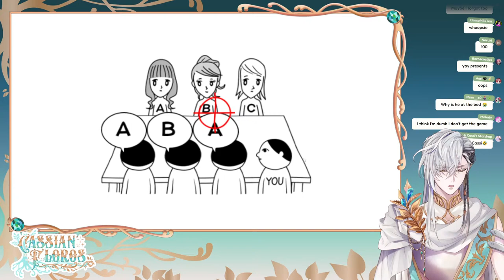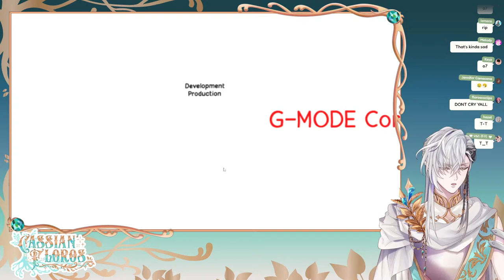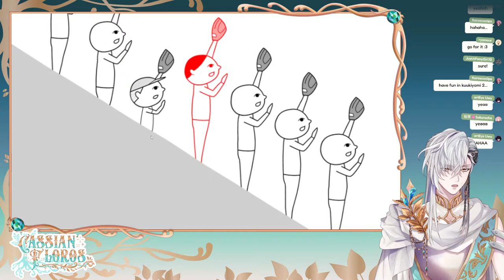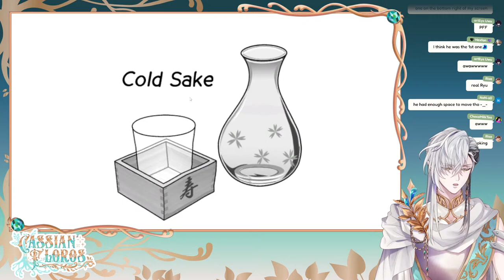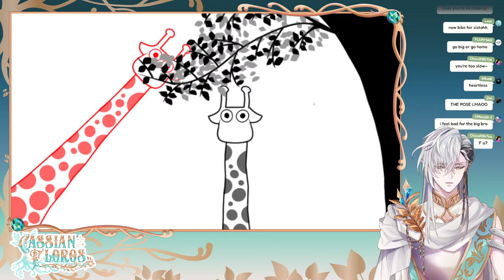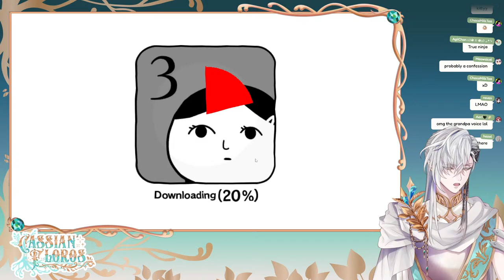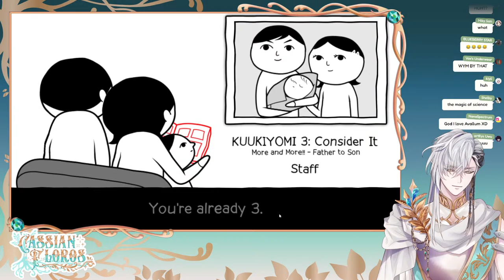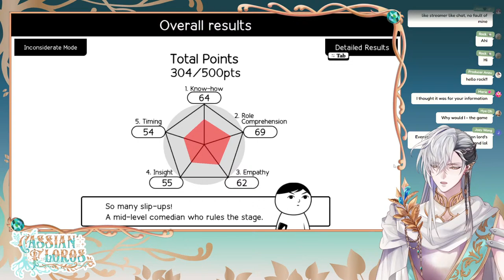Is a high elf really that considerate?【KUUKIYOMI: Consider It】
Cassian Floros, Elf Sage from FIRST STAGE PRODUCTION EN's Avallum!
Make yourself comfortable, let's have some warm tea. 🌿✨

©G-MODE Corporation

【Rules】
✧ Please respect everyone's boundaries and reduce spamming to a minimum
✧ If you encounter spamming or similar, don't interact with it and just report it
✧ Please don't hold conversations between viewers in the chat
✧ Please keep the stream language English only
✧ Please refrain from bringing up religious or political topics into my streams
✧ Please don't mention any other VTubers outside of Avallum, but only when I bring them up first
✧ Same goes the other way, don't mention me in another VTuber's streams
✧ Messages that seem inappropriate or hateful will be deleted and the user will be timed out

【Credits】
Mama: @yamashiro_k
Papa: @omaehadareda
Zatsudan room: @tsuki_ayame2021
Logo and Gaming screen: @azatomomiage44
Opening and Ending Screen: GURI Art
Transition: @yujureal_works
Schedule design: @harumaki03161
Chat design: @chrone_co
Thumbnail art: @Lafa_or_life

【Hashtags】
General
Live
Art
Memes & Clips
Assets & Thumbnails
NSFW
Dewdrop Persona
Oshimark: 🌿✨
Fan Name: Dewdrops

「Avallum」Members

Request from First Stage Production to underage viewers:
reality-studios.inc/en/request-to-minors/